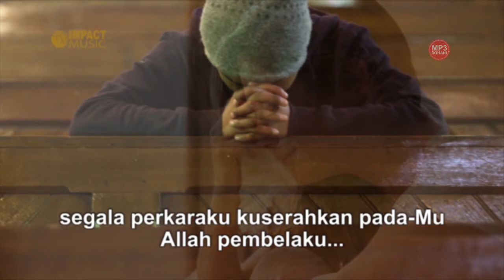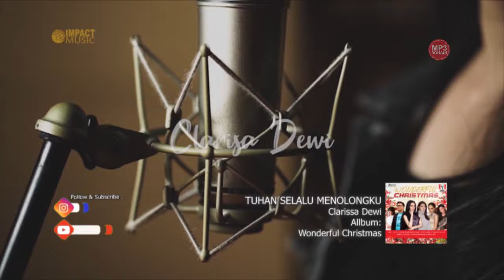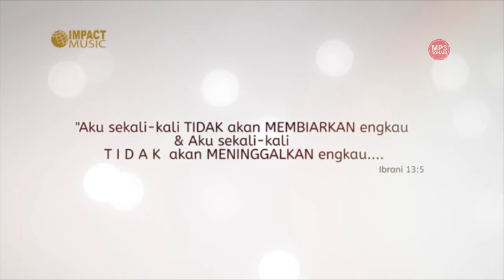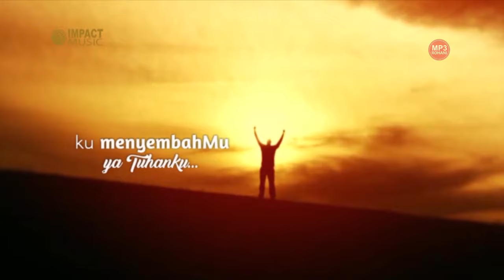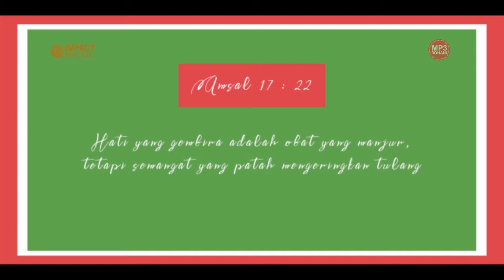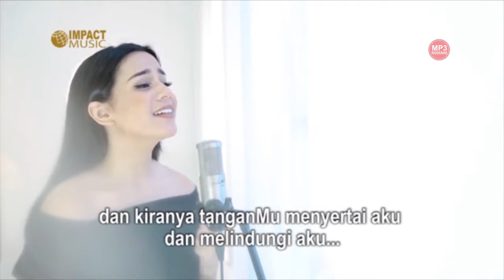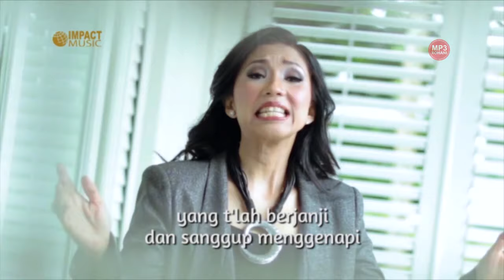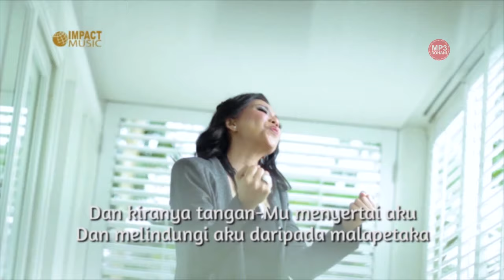Lagu Rohani LAGU ROHANI 2020 TERFAVORIT | KEMENANGAN TUHAN JANJIKAN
Kumpulan lagu-lagu rohani pilihan yang memberikan kekuatan memasuki tahun 2020. Mari dengarkan dan nyanyikan dan imani setiap kata dalam lagu-lagu rohani pilihan ini. SaatTeduh​